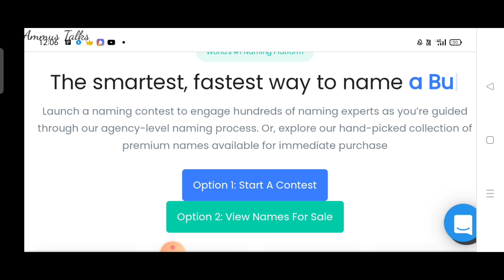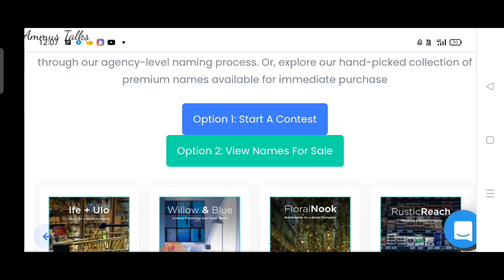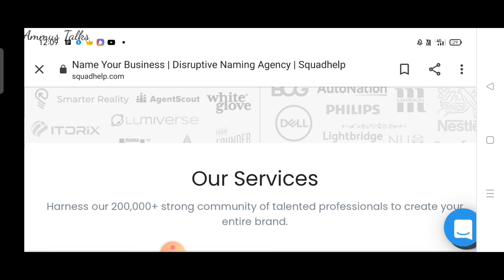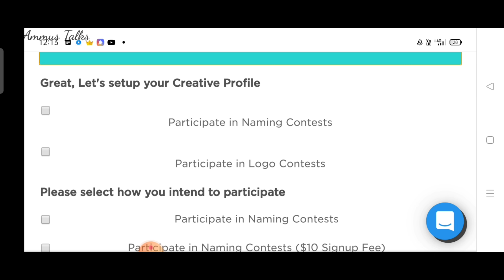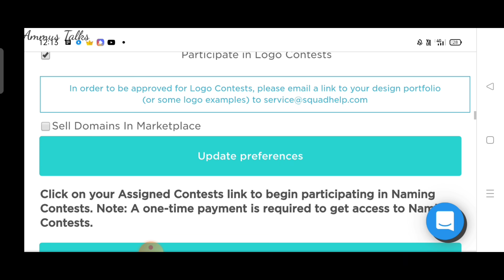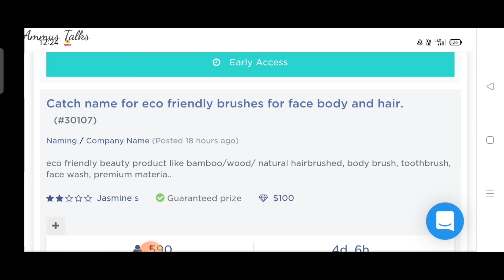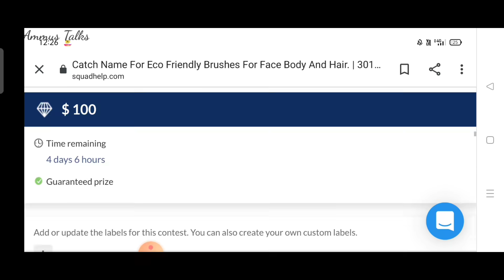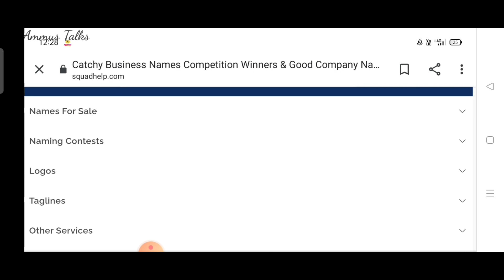പേര് Suggest ചെയ്തു മൊബൈലിൽ കൂടി നല്ല വരുമാനം ഉണ്ടാക്കാം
Second ചാനൽ

2captcha online job malayalam
job malayalam
online jobs
job vaccencies
online jobs
online jobs in malayalam 2020
job vaccencies